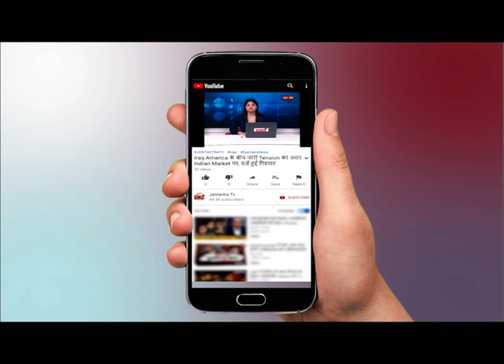Top 10 News Of The Day - दिन भर की 10 सबसे बड़ी खबरें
WATCH Top 10 News Of The Day - दिन भर की 10 सबसे बड़ी खबरें ON JANTANTRA TV